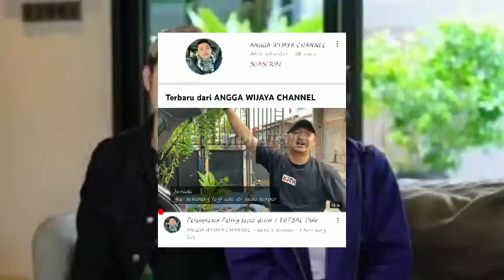DIAM2.!! TERNYATA ANGGA WIJAYA TAJIR MELINTIR! TERUNGKAP SUMBER KEKAYAAN SUAMI DEWI PERSIK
DIAM2.!! TERNYATA ANGGA WIJAYA TAJIR MELINTIR! TERUNGKAP SUMBER KEKAYAAN SUAMI DEWI PERSIK | DEWI PERSIK CERAI | DEWI PERSIK ANGGA WIJAYA CERAI | HARTA GONO GINI | ANGGA WIJAYA GUGAT CERAI DEWI PERSIK | DEPE CERAI DENGAN ANGGA | DEPE ANGGA BERCERAI | PENGACARA SANDY ARIFIN | DEWI PERSIK TERBARU | DEPE TERBARU | BERITA DEWI PERSIK CERAI | BERITA DEWI PERSIK HARI INI | DEPE | DP | DP CERAI | SUMBER KEKAYAAN DEWI PERSIK | DEWI PERSIK KLARIFIKASI | CERAI | DEWI PERSIK DAN ANGGA WIJAYA | DEWI PERSIK KETEMU ANGGA | SIDANG ERAI DEWI PERSIK

Selamat Datang di Channel Rumpi Artis

dalam channel ini kami akan membagikan berita artis terupdate, artis indonesia, sumber kekayaan artis, artis tajir melintir, artis terkaya di indonesia, entertainment, podcast, info selebritis, serta gosip artis lainnya.

Terima Kasih